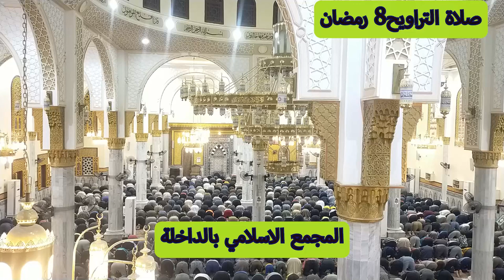صلاة التراويح 8 رمضان 2023 المجمع الاسلامي في الداخلة الوادي الجديد